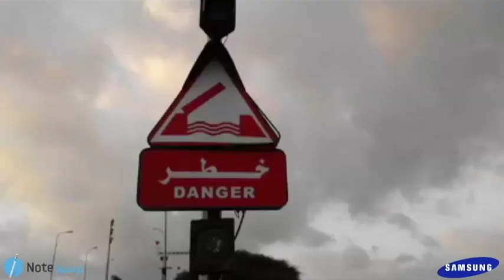Bizerte, un concentré de charme et de créativité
Bizerte a été fidèle a son image de ville ouverte sur la méditerranée, terre de culture, de créativité et de charme.
Suivez Ali Mrabet, notre creativity catcher à travers la Tunisie dans l'aventure Note Tounsia.